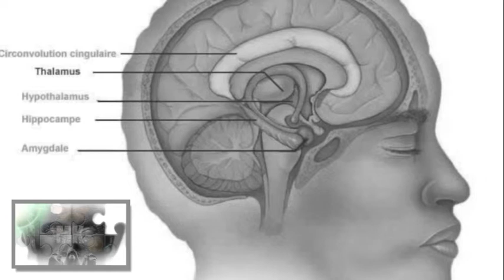Lecture MK #10 : Mémoires dissociatives comme "congelées" dans un autre espace temps